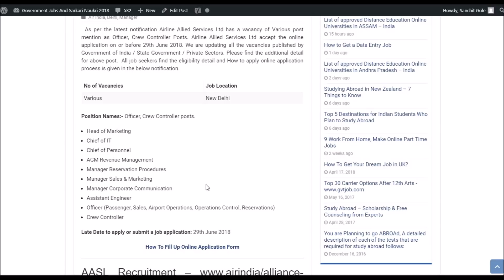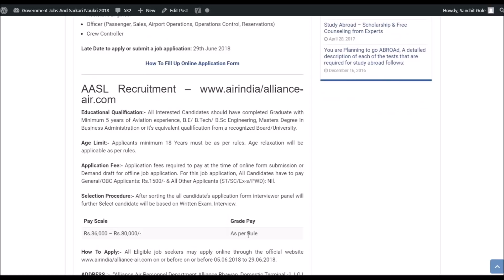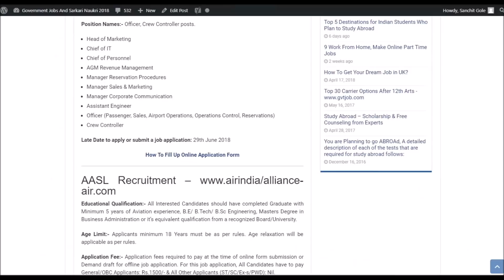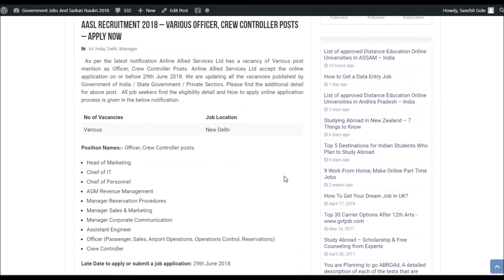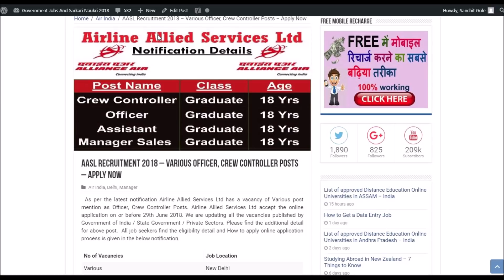AASL Recruitment 2018 | Graduate Jobs | Jobs in June | Apply Now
Today's job about AASL Recruitment 2018. The following job is on Regular basis. For more detailed updates kindly visit the link given Above. You can  apply this job though the link provided